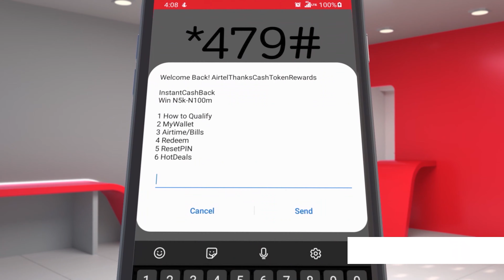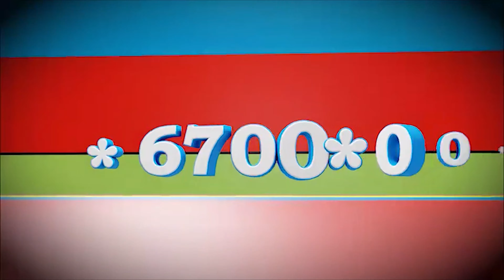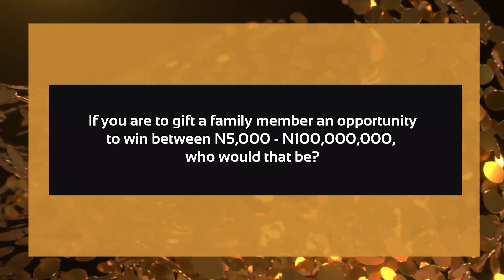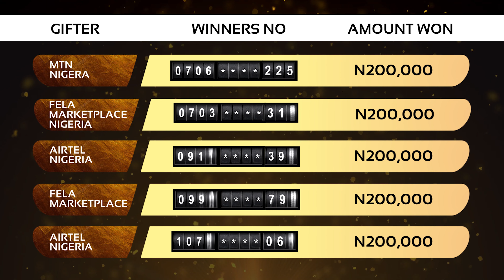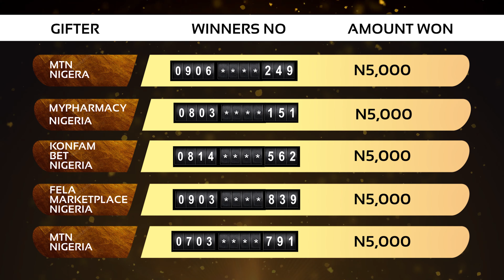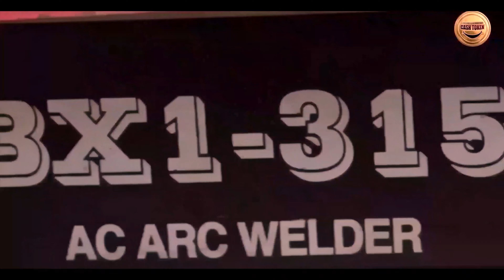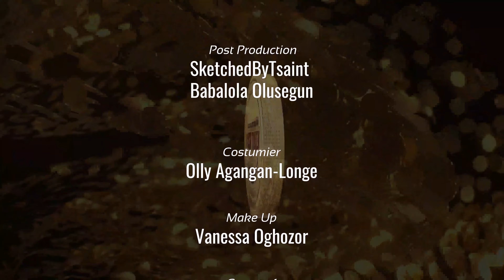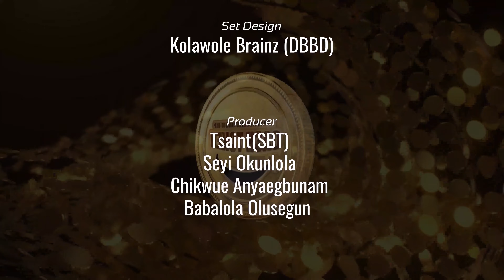CashToken Draw Show 186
Watch the CashToken Draw Show today, where this week's winners will be announced. Also, we have a special announcement for you all today. SOMETHING BIG IS HAPPENNING IN LAGOS!!!